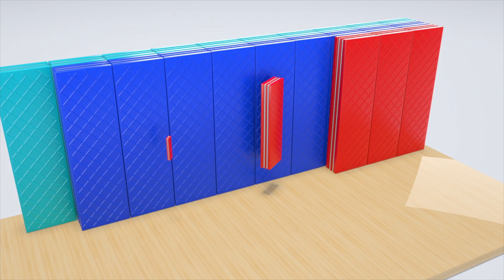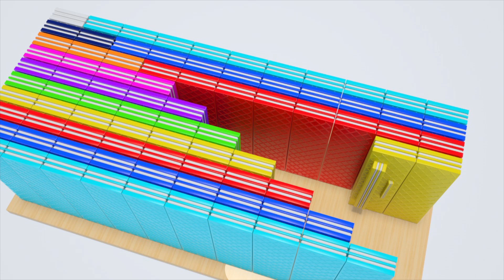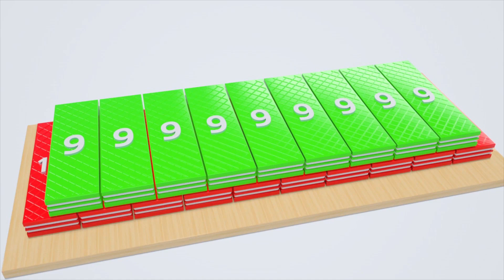Learning Colors and Numbers with 3d voortman cookies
Learning Colors and Numbers with 3d voortman cookies numbers for toddlers and children :)

On dingdong Kids we present daily new apps, games and movies for kids, and babies. we play games and apps make fun and learn the alphabet that count or the various color combinations : )